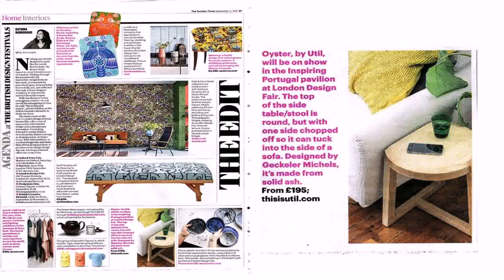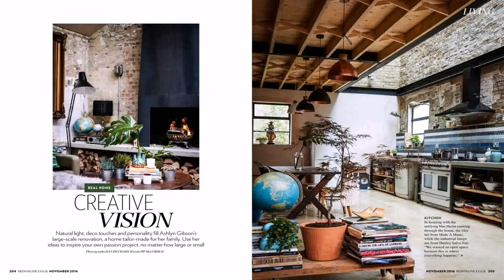Home Design Fair London (see description)